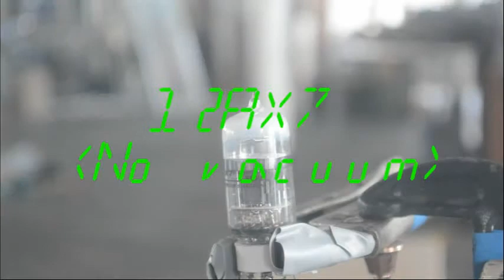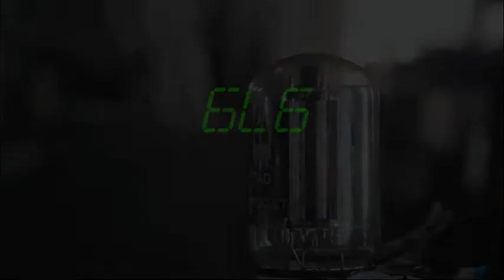2000 volts across thermionic valves (tubes) 12AX7 6L6 EL34 by Craptronix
When happens when you apply 2000 volts to various terminals on thermionic valves? Plasma, thermionic emission - a breakfast of champions!. The noise on the EL34 is another valve being attracted towards the tranformer and vibrating - not the transformer suffering (which it was). I believe the sparks that you can see are electrons, though.

WARNING!!!   DO NOT ATTEMPT THIS YOURSELF!!! THIS IS HIGHLY DANGEROUS!!! RISK OF DEATH AND SEVERE INJURY!!!